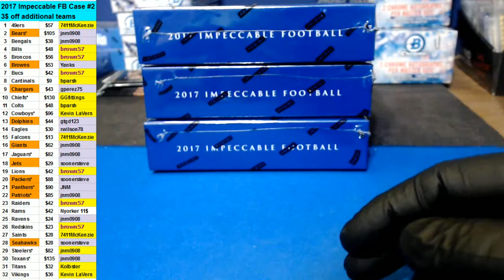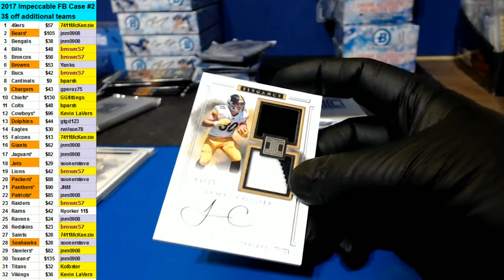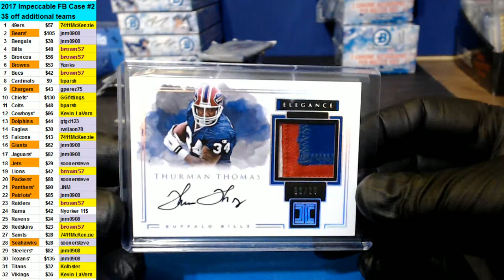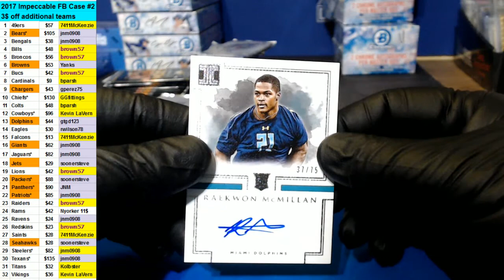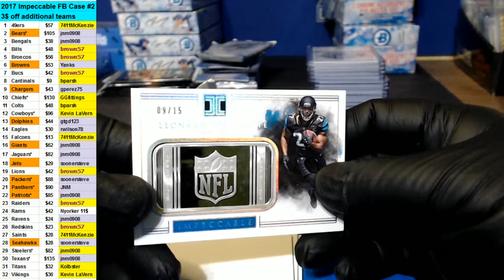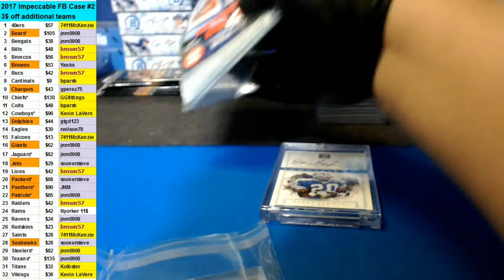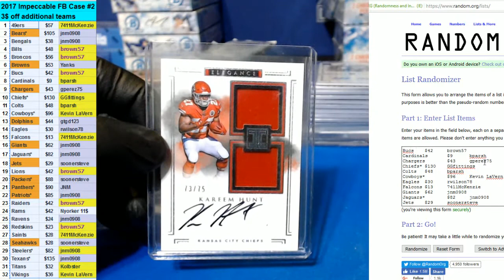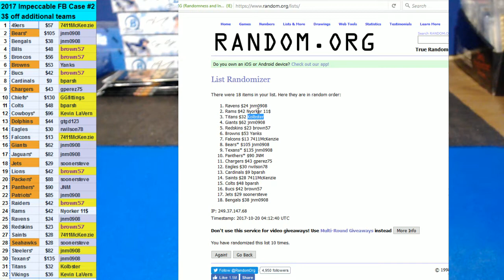10/19/2017 1 Case Break Impeccable #2